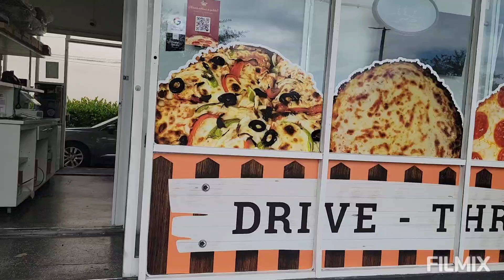En la granjita hay pizzas y espaguetis ,ricos batidos pero no todos los dias tenemos estos clientes